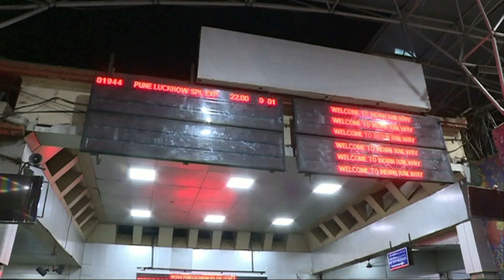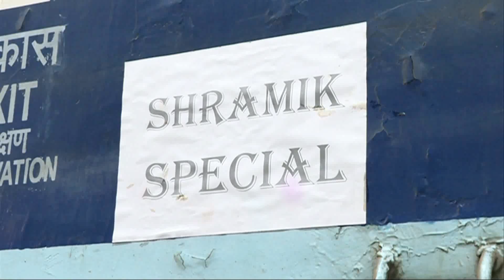लॉकडाऊनमुळे अडकलेले 1 हजार 131 नागरिकांनापुणे जिल्ह्यातून विशेष रेल्वेने लखनऊकडे रवाना.